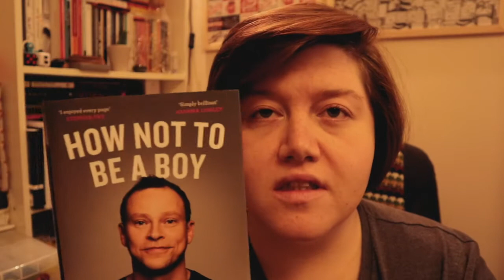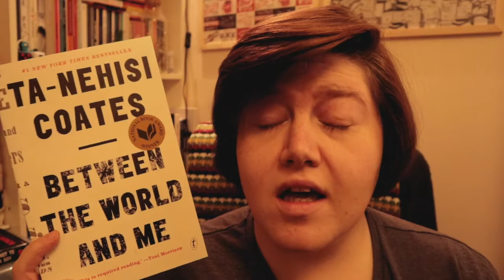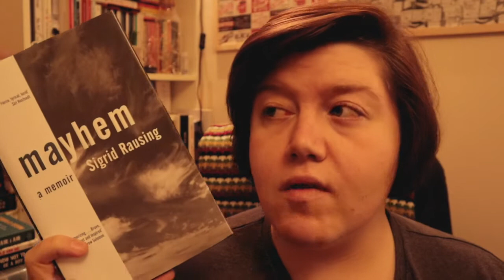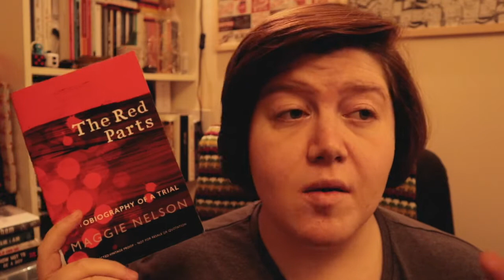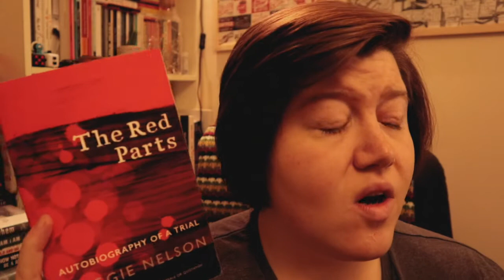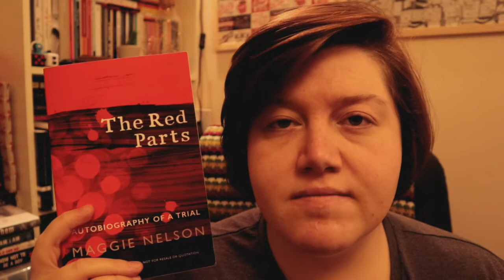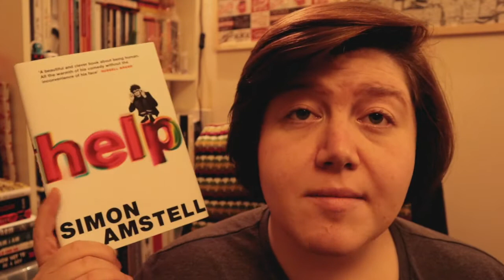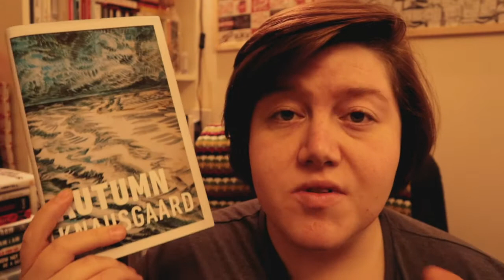Non-Fiction November - Halfway Wrap UP / TBR | The Book Nook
Hello folks! I hadn't been planning on joining in with nonfictionnovember but it seemed to happen all of a sudden.

In this video I talk about the books I've read so far this month, & what I'm planning to read during the second half of the non-fiction-y month.

I also chat about where I'm up to with the Goldsmiths Prize.

Apologies for the weird colour/lighting - it seemed fine when I was recording but clearly wasn't, & I failed at fixing it. Feel free to listen with your eyes closed if you prefer.

THE BOOKS

How Not To Be A Boy - Robert Webb
Between The World & Me - Ta-Nehisi Coates
I Am I Am I Am - Maggie O'Farrell
Mayhem - Sigrid Rausing
The Red Parts - Maggie Nelson
(The Argonauts - Maggie Nelson)
(The Adversary - Emmanuel Carrère)
This Is London - Ben Judah
The Mother Of All Questions - Rebecca Solnit
Help - Simon Amstell
Autumn - Karl Ove Knausgaard
Known & Strange Things - Teju Cole
Neither Wolf Nor Dog - Kent Nerburn
Hilary Rodham Clinton - What Happened

Fancy following me on social media? Ahhh go on:
Twitter & Instagram: @livjhooper